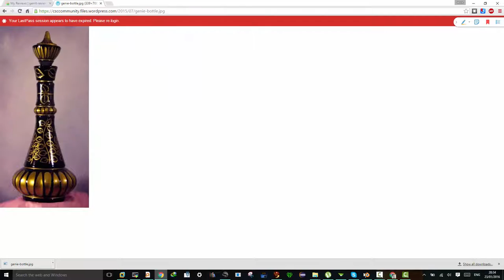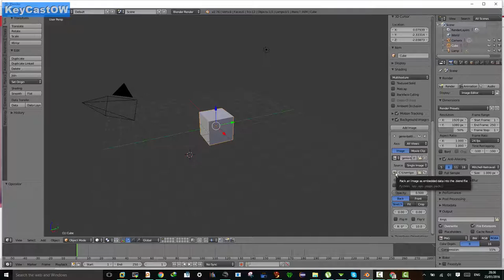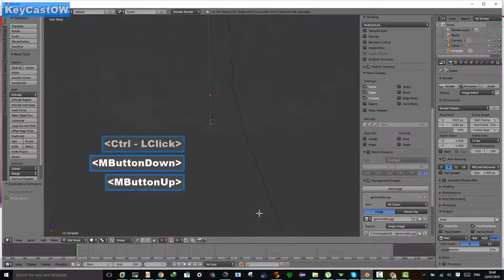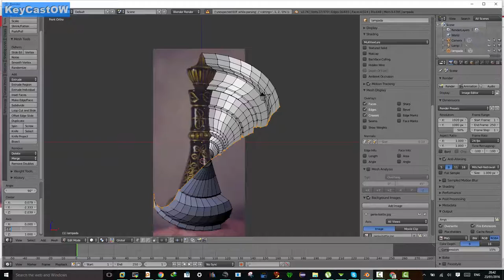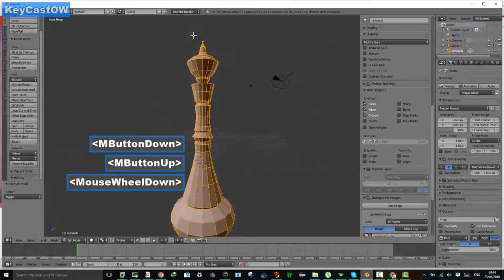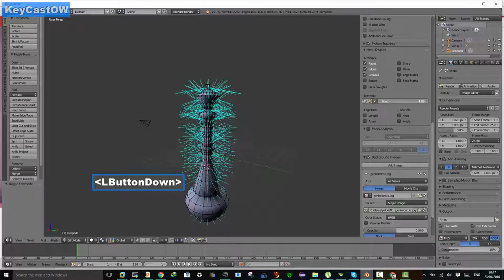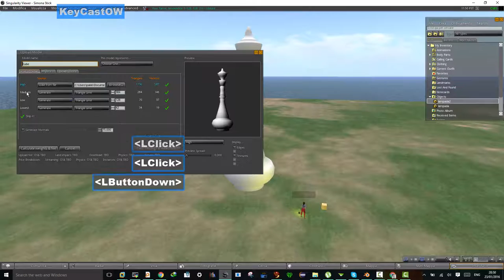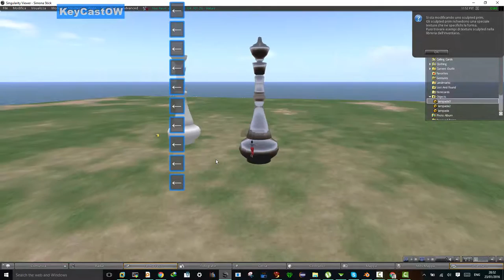aladino lezione 3 SecondLife Italian Forum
Modellazione di oggetti usando lo spin (bottiglia di aladino)